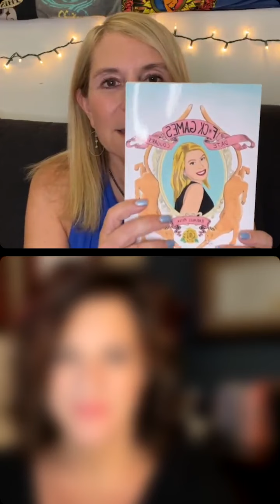The WILD WOMEN WITH WINE Show Nov 11, 2021 Part 2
Thank you for joining this weekly WILD WOMEN WITH WINE Show!

Dr. Nancy Sutton Pierce & Karenlee Poter are the Co-Creators of this weekly show about everything from sexy to serious!   Karenlee is the Co-Creator of "Sex Talk With My Mom" and author of two books.

Dr. Nan is a Clinical Sexologist, Sensual Yoga Therapist, Health & Intimacy Expert, etc, etc. (You can do a lot in four decades!)

Both wild women are well educated, experienced, knowledgeable fun loving, open-minded and always ready share what they know as well as learn more!

Dr. Nancy & Karenlee are also close friends.  When you hang with them you will laugh, cry, learn, grow and on occasion get “schooled”.  They are sharing unscripted, raw, informative, and unfiltered girl-talk!  Every show is unique and loaded with fun & perhaps a pearl or two that will enhance the quality of your life.

Did you catch the latest episode of “WILD WOMEN WITH WINE” show?

These two wild women are always brewing up new ideas, topics & sexy games for upcoming episodes.

It’s all unscripted, raw, real, spontaneous, sexy, sassy and fun!

This is their Empowered Woman Empowering Women show!

Dr. Nancy & Karenlee are live on IG & YouTube Every Thursday!

All their social media links can be found in the Wild Women With Wine episodes on YouTube.

Please show some love to your co-hosts and support their valiant efforts to make the world a safer, sexier and happier place for everyone!

Live show on @karenleepoter  and @drnancysuttonpierce_elr  every Thursday!

Join the wild women every Thursday 5pm PT/ 8pm ET on Instagram for the LIVE, INTERACTIVE wine time chats~ and on You Tube or our Patreon Pages for the video’s after the show (plus lots of extras for our VIPs).

"We love & appreciate you and your participation & support for our life’s work."  Dr. Nancy & Karenlee

: Free 30 day trial w/code : "Mom"